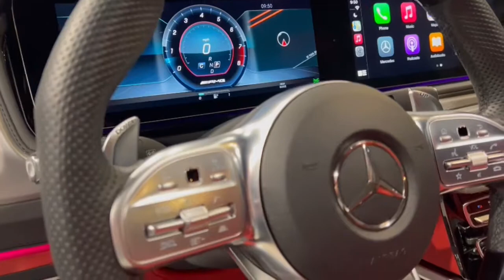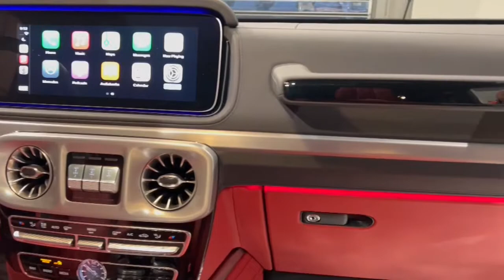2019 Mercedes-Benz G-Class Fishers, Zionsville, Carmel, Noblesville, Indianapolis, IN WF8612B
designo Diamond White Metallic Used 2019 Mercedes-Benz G-Class available in Fishers, Indiana at Fishers Imports NW. Servicing the Zionsville, Carmel, Noblesville, Indianapolis, IN area.
2019 Mercedes-Benz G-Class G 63 AMG - Stock#: WF8612B - VIN#: WDCYC7HJ8KX328612

designo Diamond White Metallic 2019 Mercedes-Benz G-Class G 63 AMG 4MATIC 4MATIC 9-Speed Automatic 4.0L V8 12.3 Widescreen Instrument Cluster, 360 Degree Camera, AMG Performance Leather/Wood Steering Wheel, Apple CarPlay/Android Auto, Brush Guard in Black, Exclusive Interior Package Plus, Exterior Mirrors in Obsidian Black, Front & Rear Bumpers in Obsidian Black, Heated Multifunction Sports Steering Wheel, High Gloss Black Side Strips, Night Package, Parking Package, PARKTRONIC Parking Assist, Radio: COMAND w/Navigation, Spare Wheel Cover in Obsidian Black.brbrRecent Arrival! Odometer is 10859 miles below market average!